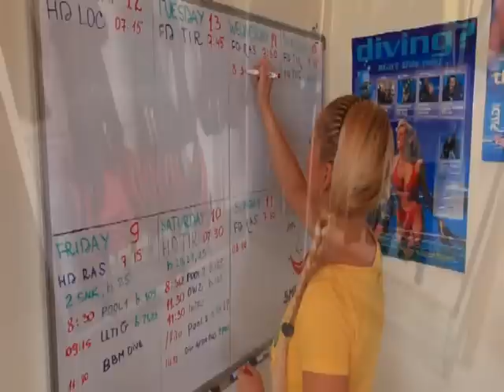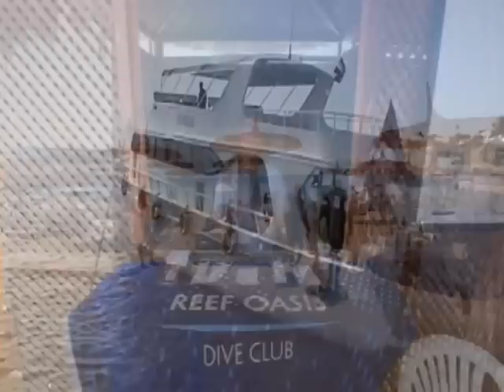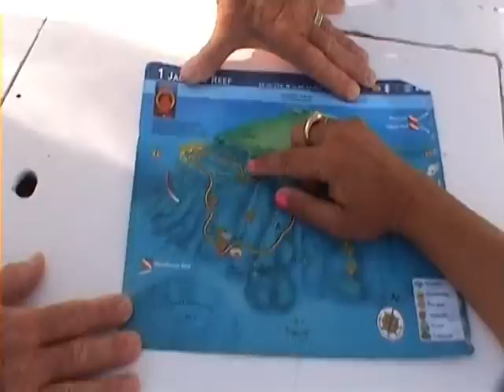Reef Oasis Dive Club - A day Diving with us